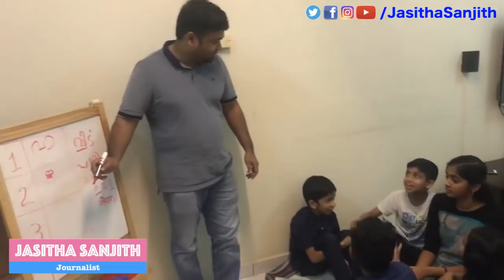Malayalam Mission Conducts Malayalam Classes